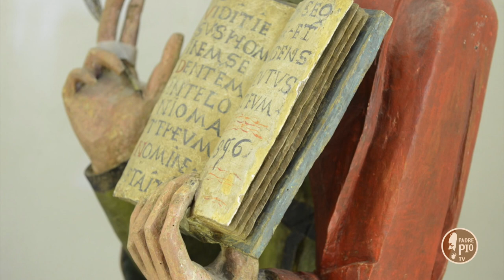Ti racconto Gesù - IL BENE DELL’UOMO È L’UNICO VALORE ASSOLUTO